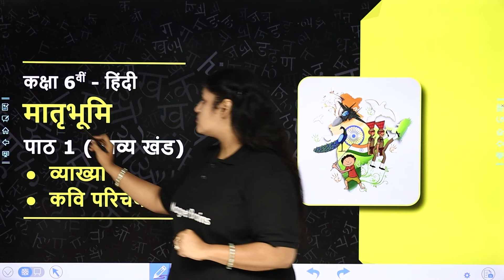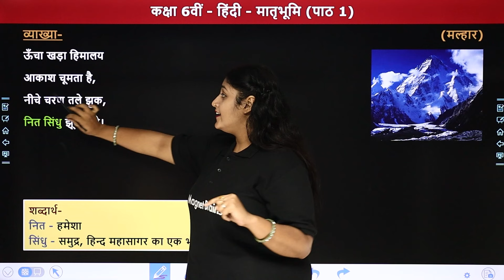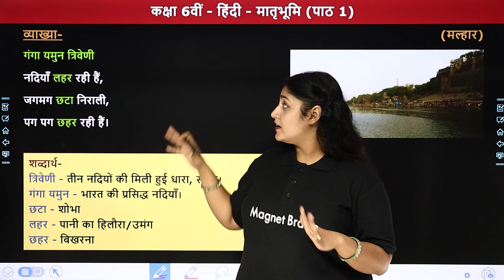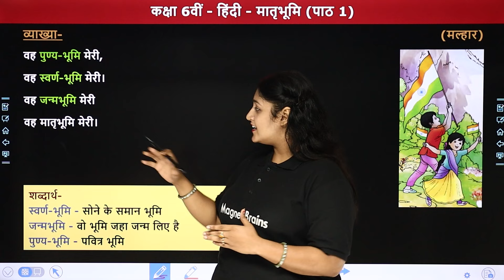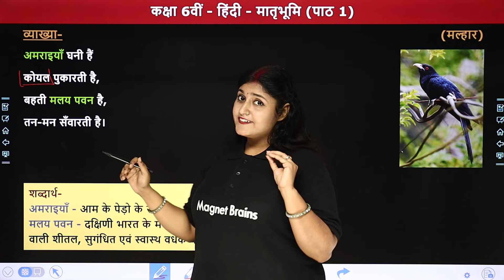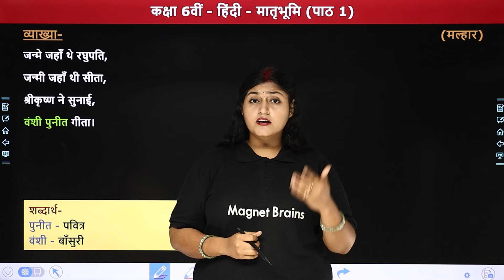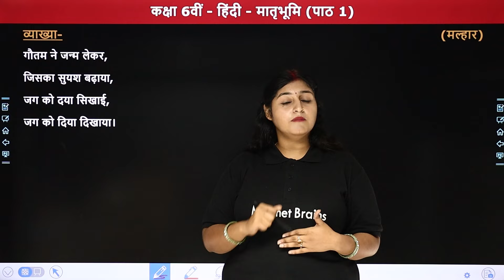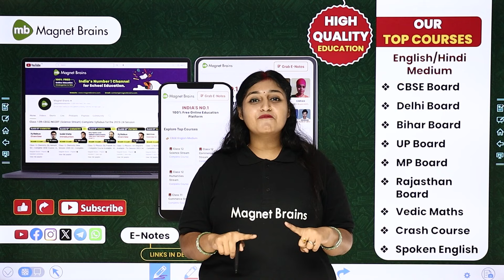मातृभूमि - व्याख्या एवं कवि परिचय | कक्षा 6 हिंदी मल्हार पाठ 1(काव्य खंड) | CBSE 2024-25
✔️ Class: 6th
✔️ Subject: Hindi
✔️ Chapter: मातृभूमि
✔️ Topic Name: व्याख्या एवं कवि परिचय
✔️ Topics Covered In This Video (By Aadhya Mam): इस वीडियो में आध्या मैम कक्षा 6वीं "हिंदी (मल्हार) " के अध्याय "मातृभूमि" के "व्याख्या एवं कवि परिचय का मार्गदर्शन करेंगी। यह वीडियो विद्यार्थियों को उनके विषय हिंदी में बेहतर परिणाम प्राप्त करने में मदद करेगा।
00:00 Introdution: मातृभूमि - व्याख्या एवं कवि परिचय
01:17 कवि परिचय
03:23 व्याख्या
19:58 Website Overview

कक्षा 6 हिंदी पाठ 1 व्याख्या एवं कवि परिचय
class 6 hindi chapter 1 matrabhumi
class 6 hindi chapter 1 vyakhya, kavi parichay
व्याख्या एवं कवि परिचय पाठ 1 मातृभूमि
class 6 hindi book malhar
कक्षा 6 हिंदी मल्हार पाठ 1 मातृभूमि - व्याख्या एवं कवि परिचय
class 6 hindi chapter 1 matrabhumi - vyakhya, kavi parichay
पाठ 1 मातृभूमि - व्याख्या एवं कवि परिचय कक्षा 6